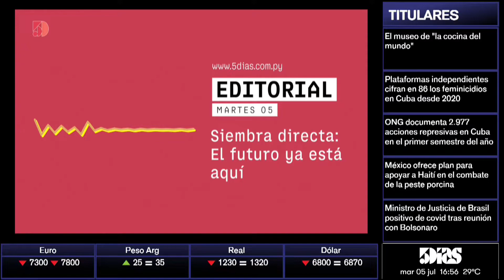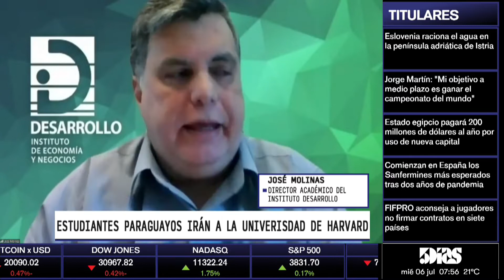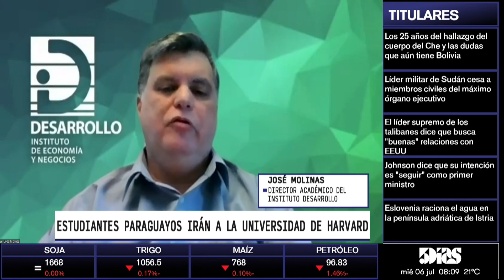José Molinas | Estudiantes Paraguayos Iran A La Universidad De Harvard | ROTATIVO 5D | 5díasTV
Emitido el día Miércoles 6 de Julio.

Invitado del día:
- José Molinas (DIrector Académico del Instituto de Desarrollo)

Tema:
- Estudiantes Paraguayos Iran A La Universidad De Harvard